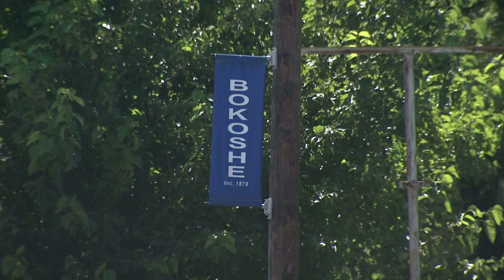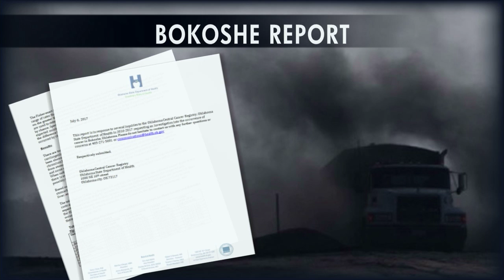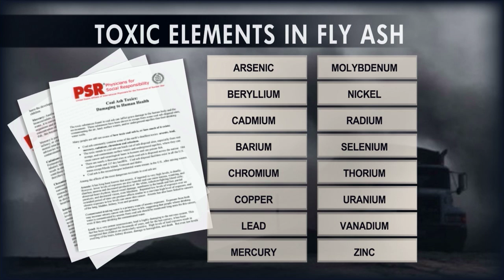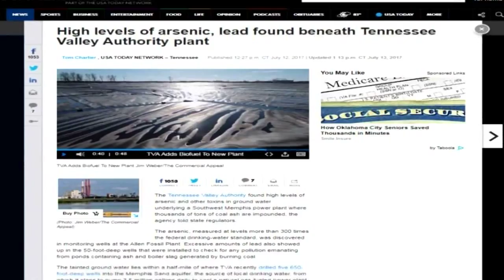Bokoshe Fly Ash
Residents of Bokoshe who have buried many of their friends and family members because of cancer are dismissing a study done by the State Health Department which found no cancer cluster in the community. Today the coal ash from a huge nearby dump site has been largely brought under control but high winds still send clouds of ash over the town and nearby farms. This story aired on the ONR on OETA-The Oklahoma Network.